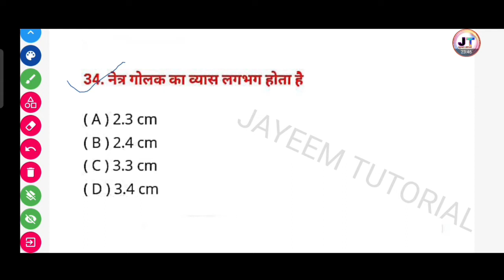नेत्र गोलक का व्यास लगभग कितना होता है ? || Netra golak ka Vyas lagbhag kitna hota hai